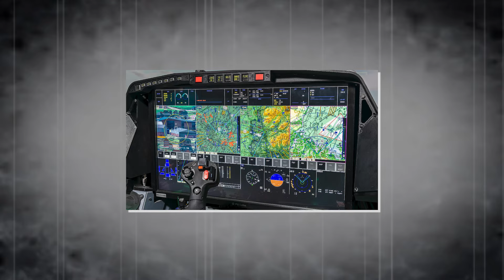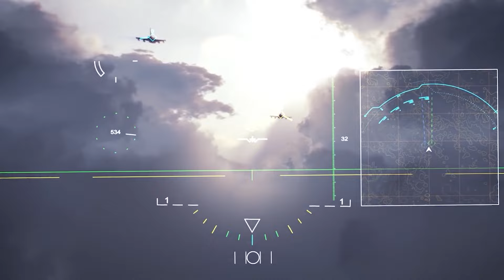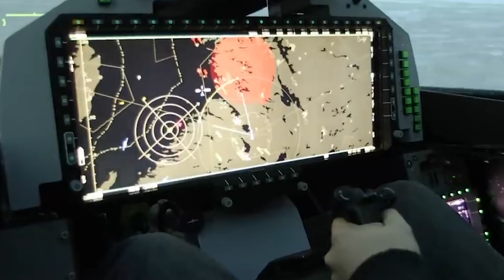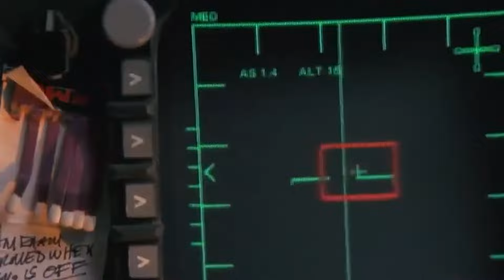Sweden's Billion-Dollar Defense System Revelation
The fighter jet that will punch Sweden's ticket into NATO, meet the Gripen!
Watch as we delve into the world of the Gripen Jet, a remarkable aircraft that is challenging the limits of physics and technology. With Sweden's recent decision to bolster its NATO membership, the Gripen Jet has become a crucial tool in strengthening the country's defense capabilities. Join us as we uncover the secrets behind this game-changing aircraft and its impact on international security. Don't miss out on this exclusive look at the impossible Gripen!

00:00 Introduction
00:45 Sweden’s Futuristic Fighter Jet
03:39 The Gripen’s Design And Armament
05:33 The Top-Notch Experience In The Cockpit
07:35 he Aircraft’s Electronic System and Detection Features
09:00 What Weapon Is The Gripen Equipped With?
11:10 Unique Features
12:15 Conclusion